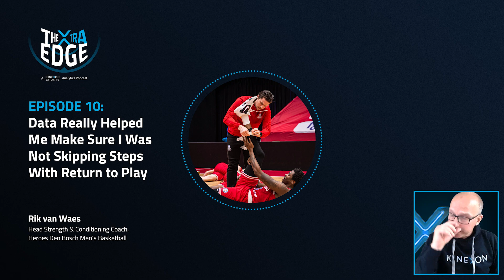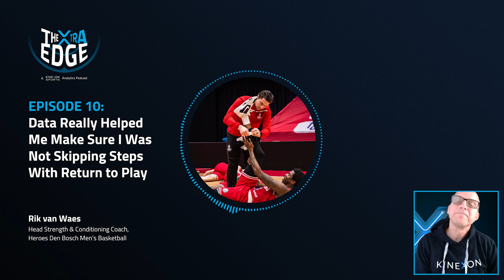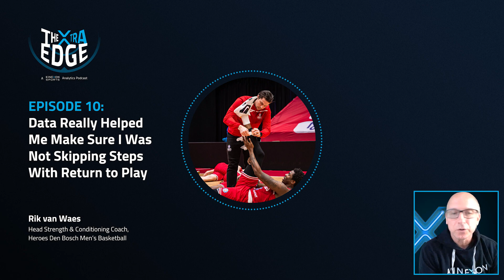The Xtra Edge EP 10: Data Really Helped Me Make Sure I Was Not Skipping Steps With Return to Play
Rik van Waes is the strength and conditioning coach for Heroes den Bosch, a Dutch professional basketball club based in the Netherlands, and playing in the BNXT League. He's been there since 2019. The team has won the Dutch National Championship, the Dutch Super Cup, and this year's Dutch Cup, which Heroes has now won 8 times. Including 17 national championships. Coach van Waes talks about how much of a role data played in all of that success.

🏀 *Data-Driven Insights*

Rik explains that collecting data from every practice and game is crucial. One of the key metrics they focus on? Accumulated acceleration load, which provides a holistic view of practice intensity.

📊 *Fine-Tuning Workloads*

Heroes Den Bosch doesn't stop at raw data. Starters avoid overwork, while bench players develop effectively. It's all about finding the sweet spot between load and recovery.

🏋️‍♂️ *Practice Insights*

Analyzing practice phases reveals surprises.  Rik's keen eye interprets the data, informing coaching decisions. If the numbers say it was a tough practice, the players felt it—even without asking them.

👥 *Player Acceptance*

Half the team was already familiar with IMU data from their Dutch national team experience. They understand that it enhances performance and recovery.

🏀 *Using Data for Injury Rehab*

Coach also explains how he uses data when helping injured players rehabilitate. He says the data provides him a sense of direction to take with each player, it forces him not to skip any steps in his return-to-play protocol and explains how some players come back even stronger.

👍 *Recovery Stories*

Rik tells a couple of great stories about how he used data and analytics to help the fastest player on the team get back after an ankle injury and what data did for another player who injured his knee.

Join us as we discuss how sports analytics can give teams the extra edge they need to succeed.

🎧 *Listen on All Your Favorite Podcast Platforms*

Remember, the future of sports performance lies at *The Xtra Edge* podcast.

Tune in and elevate your game! 🚀🎧